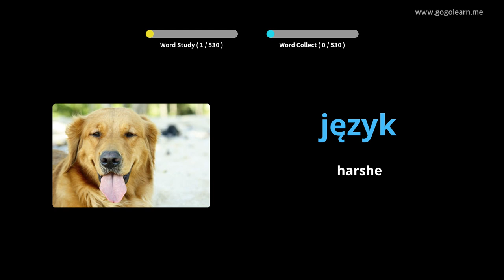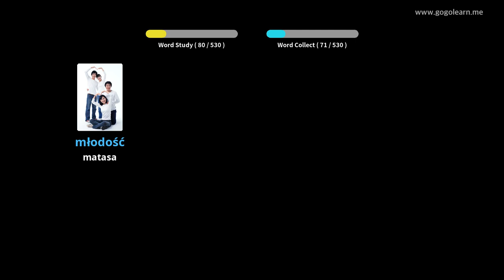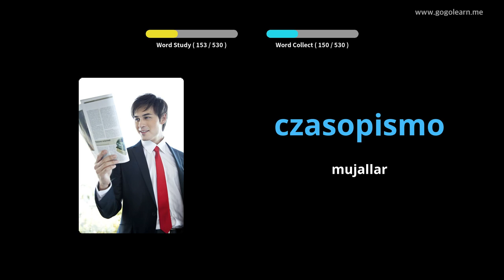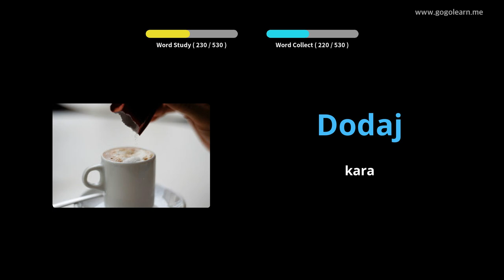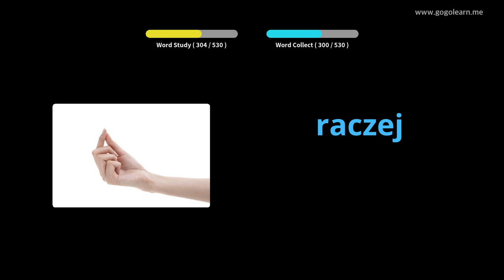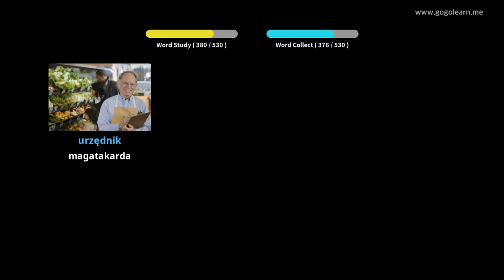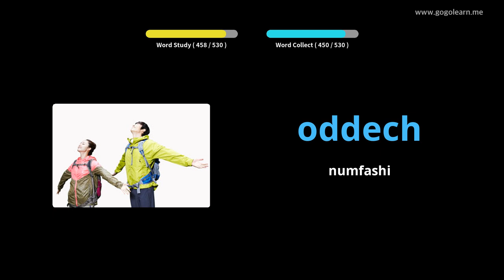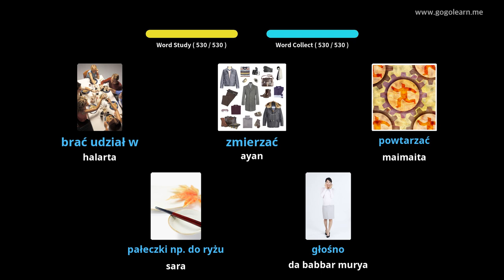Yaren Faransanci na makarantar sakandare na Asali | Golearn